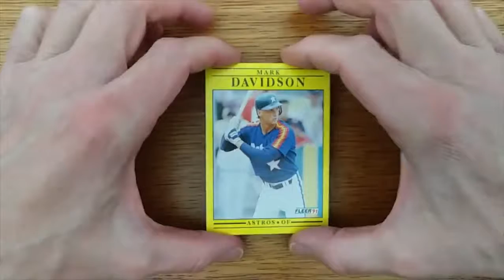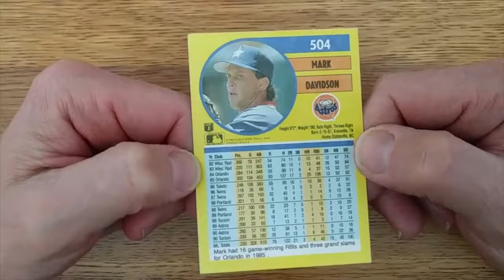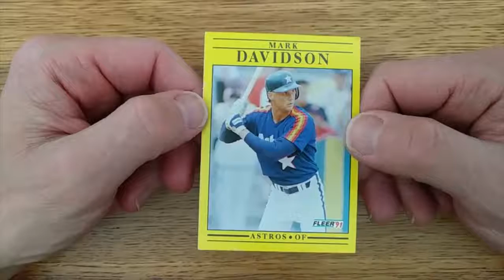1991 Fleer Mark Davidson - Card of the Date for May 4, 2020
1991 Fleer Mark Davidson - Card of the Date for May 4, 2020
Card number 504 to celebrate 5/4!
Come back each day for a card to celebrate that day's date ... every day until the baseball season finally begins -- whenever that may be!